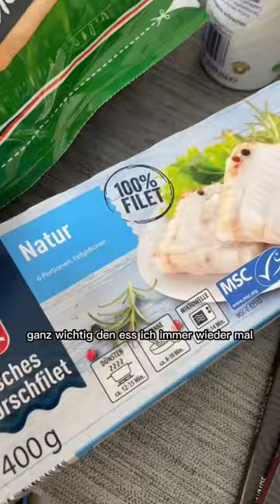Fitnesseinkauf bei Aldi (Hofer). Würde meinen das reicht für ne Woche oder was meint ihr?